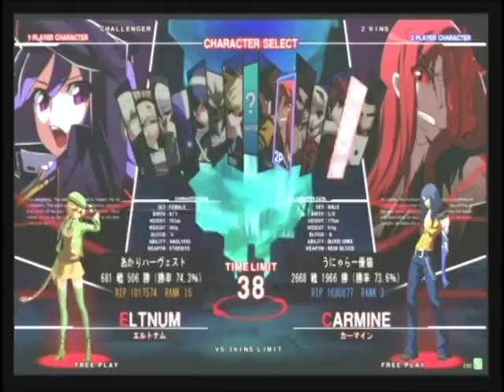10/30 UNDER NIGHT In-BIRTH EXE LATE - Shizuoka Miracle Part 4